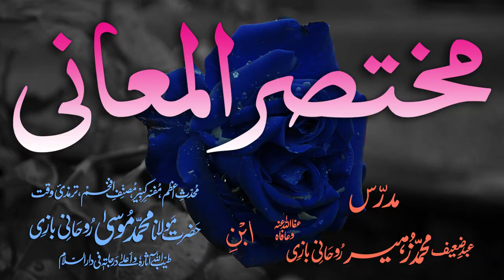Mukhtasar-ul-Ma'aani Dars - 1 - Dua - Maulana Muhammad Zuhair Albazi - 30/11/2005